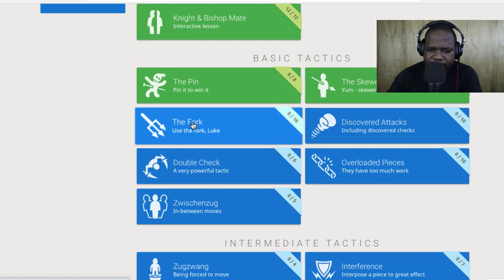The Fork? | Martisz [ Chess For Beginners ]